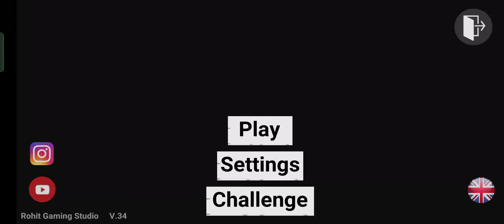100+ Zombies vs Firetruck 🚒...!! 😱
Indian Cars Simulator 3d - Android Gameplay - Dinesh India, Dinesh gaming, Dinesh gaming.

Indian cars Simulator 3d - Mobile Gameplay